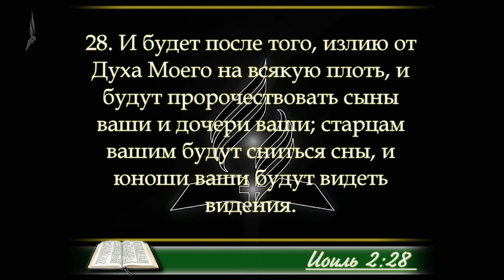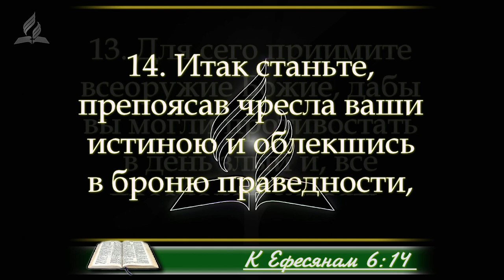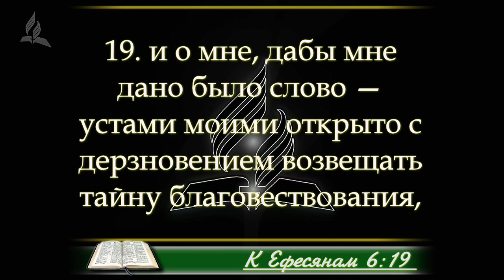"Захватить или завоевать" | Барагунов Аслан. Запись проповеди за 10.10.2020